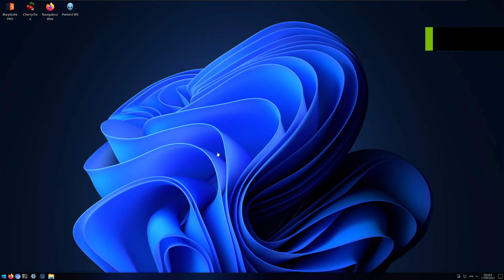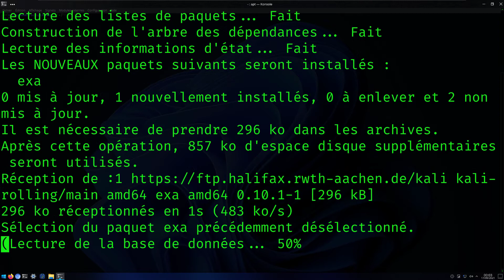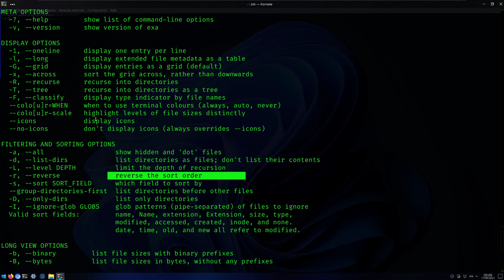SALTINBANK - COURS LINUX POUR LES NULS : Au revoir LS coucou EXA // J'en avais rêvé EXA l'a fait...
pacman -S exa
On Arch, install the exa package.
apt install exa
On Debian, install the exa package. For now, exa is in the unstable repository.
dnf install exa
On Fedora, install the rust-exa package.
emerge sys-apps/exa
On Gentoo, install the sys-apps/exa package.
brew install exa
If you have Homebrew installed, download and install the exa formula.
nix-env -i exa
On NixOS, install the exa package.
zypper install exa
On openSUSE, install the exa package.
apt install exa
On Ubuntu 20.10 (Groovy Gorilla) and later, install the exa package.